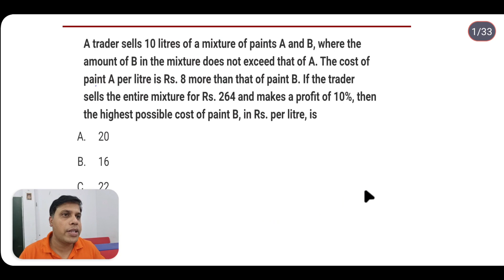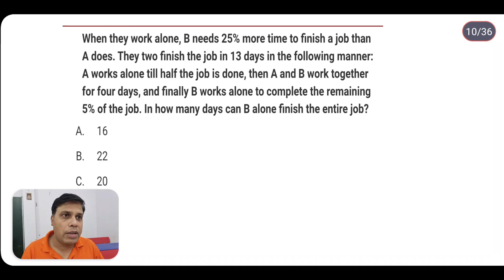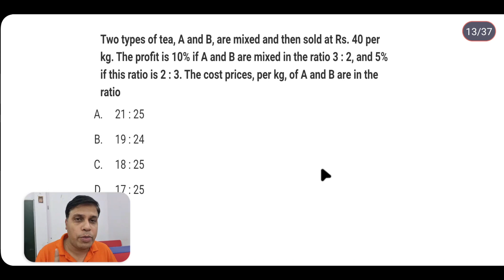CAT 2018 Quant Solution | CAT 2024 Exam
Looking to ace your CAT 2024 preparation? In this video, we provide a comprehensive solution to the CAT 2018 Quantitative Aptitude paper. From tricky questions to time-saving techniques, we break down each problem step by step to help you understand the concepts and strategies required to solve them effectively.

🔑 What you'll learn:

Detailed explanations for all Quant questions.
Shortcut techniques to save time during the exam.
Key concepts tested in the CAT 2018 Quant section.
Whether you're a beginner starting your CAT prep or a seasoned aspirant looking for revision, this video is perfect for you!

Q.1 A trader sells 10 litres of a mixture of paints A and B, where the amount of B in the mixture does not exceed that of A. The cost of
paint A per litre is Rs. 8 more than that of paint B. If the trader sells the entire mixture for Rs. 264 and makes a profit of 10%, then
the highest possible cost of paint B, in Rs. per litre, is

Q.2 A wholesaler bought walnuts and peanuts, the price of walnut per kg being thrice that of peanut per kg. He then sold 8 kg of peanuts at a profit of 10% and 16 kg of walnuts at a profit of 20% to a shopkeeper. However, the shopkeeper lost 5 kg of walnuts and 3 kg of peanuts in transit. He then mixed the remaining nuts and sold the mixture at Rs. 166 per kg, thus making an overall profit of 25%. At what price, in Rs. per kg, did the wholesaler buy the walnuts?

Q.3 If f(x + 2) = f(x) + f(x + 1) for all positive integers x, and f(11) = 91, f(15) = 617, then f(10) equals.

Q.4 Given an equilateral triangle T1 with side 24 cm, a second triangle T2 is formed by joining the midpoints of the sides of T1. Then a third triangle T3 is formed by joining the midpoints of the sides of T2. If this process of forming triangles is continued, the sum of the areas, in sq cm, of infinitely many such triangles T1, T2, T3,... will be

Q.5 While multiplying three real numbers, Ashok took one of the numbers as 73 instead of 37. As a result, the product went up by 720. Then the minimum possible value of the sum of squares of the other two numbers is:

Q.6 A right circular cone, of height 12 ft, stands on its base which has diameter 8 ft. The tip of the cone is cut off with a plane which is parallel to the base and 9 ft from the base. With π = 22/7, the volume, in cubic ft, of the remaining part of the cone is: